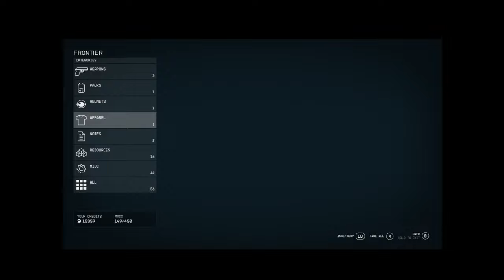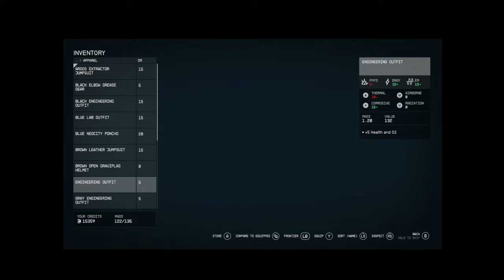Starfield: Episode Seven: To the Rescue of Barrett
Welcome Phandoms hopefully we will take back the deaths the Crimson Fleet had given us last episode, maybe?